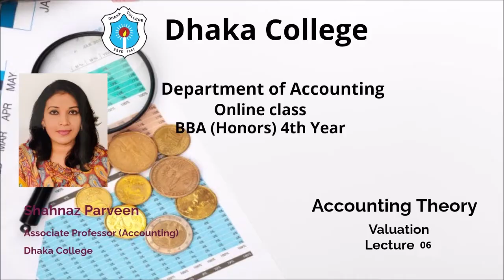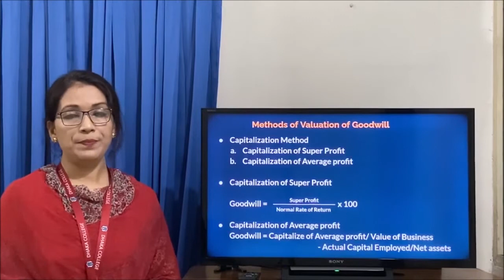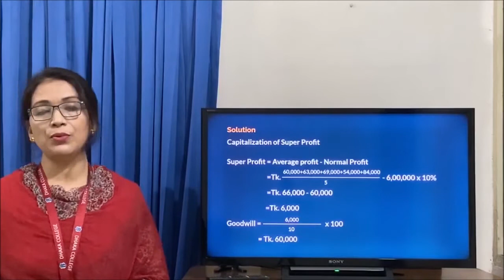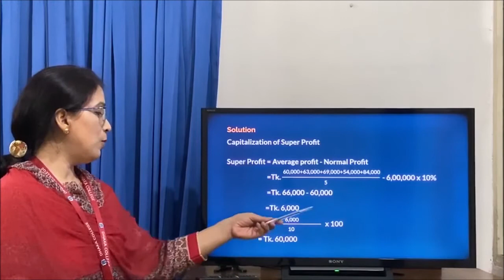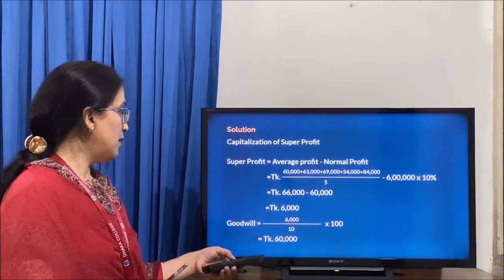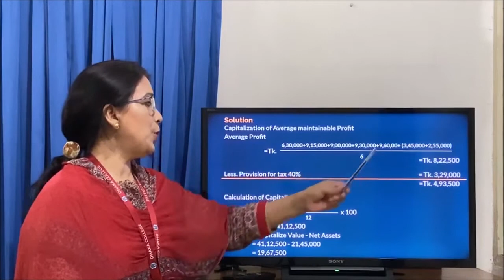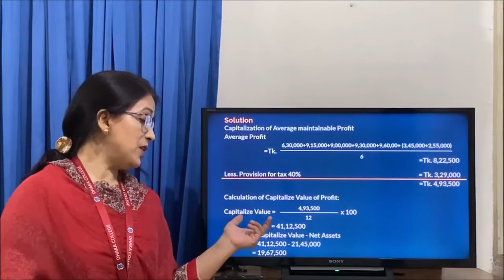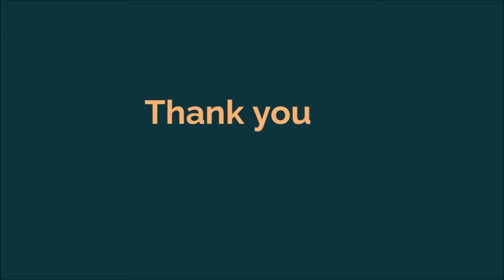BBA 4th year | Accounting Theory | Valuation - Lecture 06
Course: Accounting Theory
Topic: Valuation
Lecture 06

Shahnaz Parveen
Associate Professor
Department of Accounting, Dhaka College